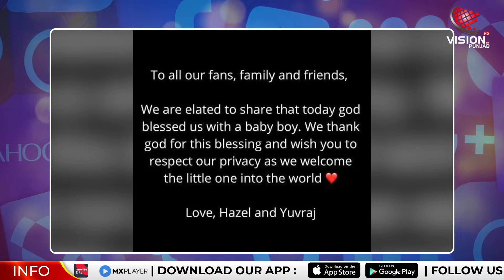Yuvraj Singh ਦੇ ਘਰ ਗੂੰਜੀਆ ਕਿਲਕਾਰੀਆਂ,hazel keech ਨੇ ਬੇਟੇ ਨੂੰ ਦਿੱਤਾ ਜਨਮ